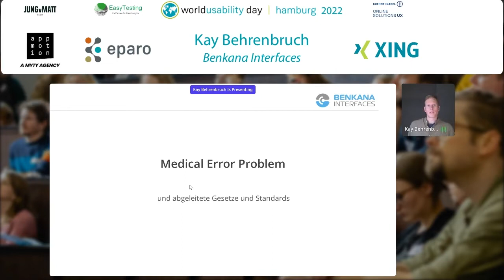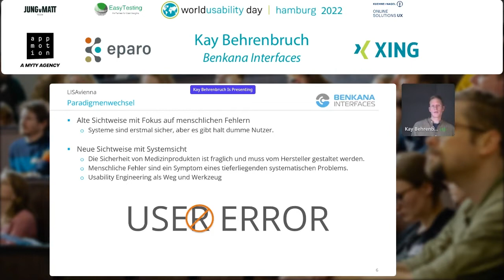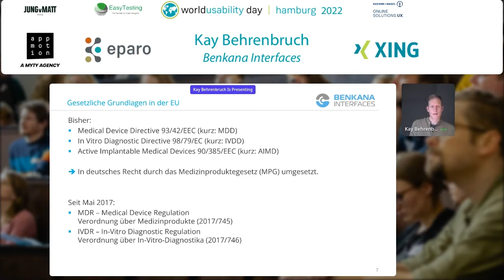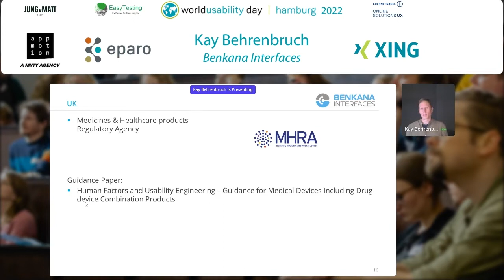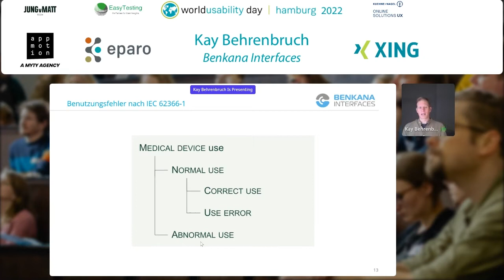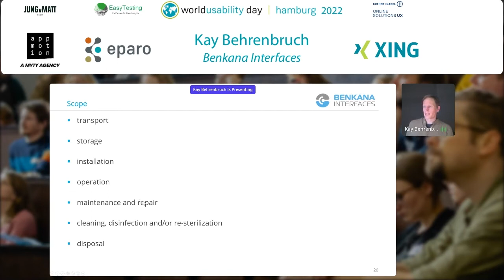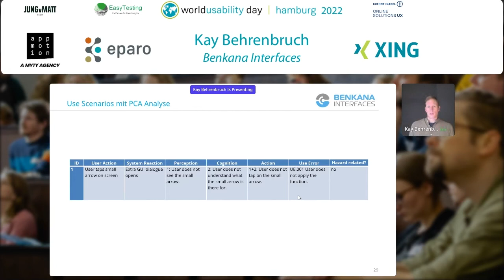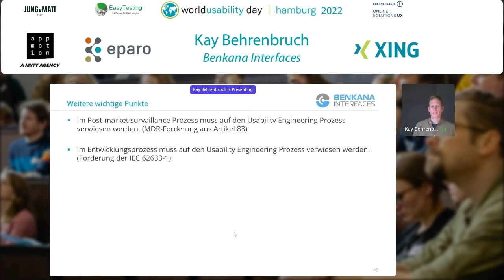World Usability Day 2022: Key Behrenbruch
Kay Behrenbruch von Benkana Interfaces hat den World Usability Day 2022 in Hamburg mit einem Vortrag zum Thema "Sicherheit hat Vorgang" bereichert.

Der diesjährige World Usability Day stand unter dem Thema „Your Health“ statt.

Schau vorbei uns bleib auf dem Laufenden.